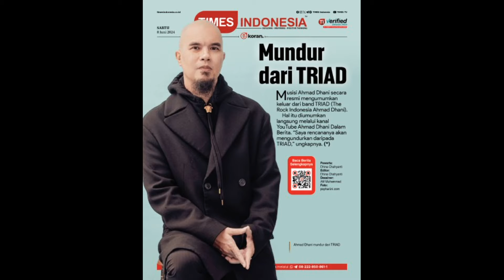AHMAD DHANI MUNDUR DARI TRIAD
Hal itu diumumkan langsung melalui kanal YouTube Ahmad Dhani Dalam Berita. "Saya rencananya akan mengundurkan daripada TRIAD," ungkapnya.

Sambil bercanda, ia mengungkapkan alasannya mudur sebagai vokalis TRIAD. "Sebab Dewa 19 semakin banyak job," sebutnya.

FYI, Ahmad Dhani bukan saja kapten dari TRIAD, tapi ia juga sebagai vokalis. Jadi setelah ia keluar, akan segera menggelar audisi untuk mencari vokalis baru TRIAD.

Ada beberapa syarat yang disebutkan Ahmad Dhani. "Laki-laki, berpenampilan menarik, di bawah 40 tahun, ingin menjadi vokalis TRIAD," katanya.

Audisi akan dilakukan di beberapa kota, termasuk Yogyakarta (6 Agustus), Surabaya (8 Agustus). Audisi yang disebut TRIAD Idol itu akan bertempat di restoran milik Ahmad Dhani yaitu Dewa 19 Restografi.

TRIAD

TRIAD merupakan side project Ahmad Dhani setelah Dewa 19 dan Ahmad Band. TRIAD merupakan kepanjangan dari The Rock Indonesia Ahmad Dhani.

Band ini dibentuk tahun 2010 dengan formasi Cameria Happy Pramitha (Mitha) sebagai gitaris dan backing vocal, Ices sebagai basis, Tharaz Bistara sebagai gitaris, Ikmal Tobing sebagai drummer, dan Wahyu Sudiro sebagai gitaris dan vokalis oleh Ahmad Dhani.

TRIAD populer dengan single andalan Makhluk Tuhan Paling Sexy, Mustapha, Madu Tiga dan Selir Hati. TRIAD juga sering manggung dengan lagu-lagu milik Queen.

Band ini tentu saja masuk dalam manajemen Republik Cinta bersama band bentukan Ahmad Dhani lainnya. Seperti Mahadewa, Dewi Dewi, Ahmad Band, Lucky Laki dan lainnya.

Gimana, TIMES Lovers berminat ikut audisi TRIAD untuk menggantikan posisi Ahmad Dhani sebagai vokalis?

Bahan : TIMESINDONESIA, JAKARTA  dan berbagai sumber